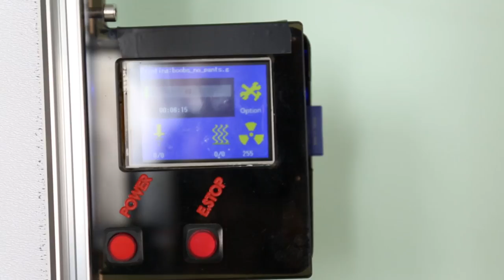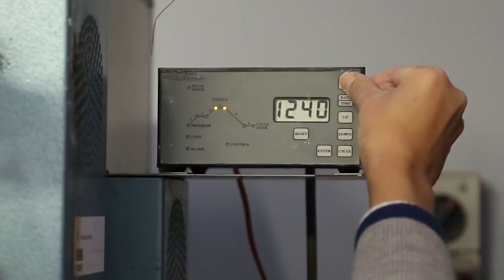Tom Fereday's Pelo light is made from a single coil of extruded ceramic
This delicately ridged pendant light by Australian designer Tom Fereday and artist Susan Chen takes two and a half hours to 3D-print from one piece of extruded clay.

The lamp is made using a ceramic printer – developed by Chen during a master spent researching the possibilities for 3D-printing ceramics – that's one of only a handful of its kind in Australia.

It features a conical shade with minute furrows created as the clay is coiled on top of itself, which are emphasised when the light is turned on.

"I was struck by how elegant the fine detail and natural variation of the process is, and wanted to celebrate this through a design that would highlight and celebrate the process in its own right," Fereday told Dezeen.

"We attempted to use our experience to create a product that was driven by the process of 3D printing, and not simply made to create a shape that might otherwise be too complex to make."